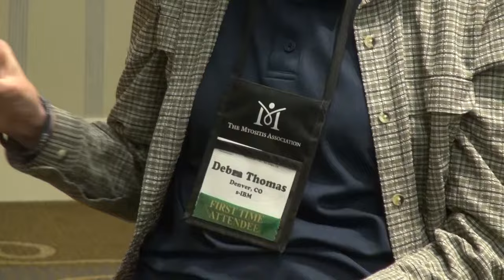Home exercise for Inclusion Body Myositis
The Myositis Association presents this small group session at the 2017 Annual Patient Conference in San Diego. Dr Helene Alexanderson leads a group of attendees with IBM in an interactive demonstration of a home exercise program.